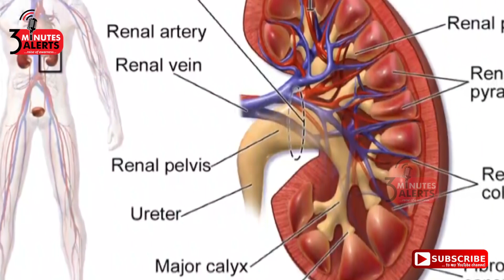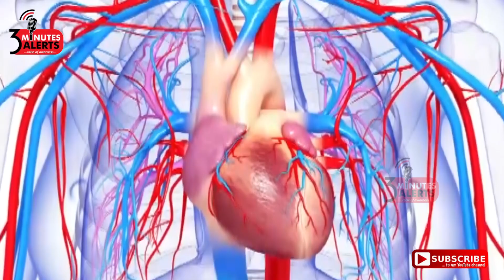ரத்த அழுத்தத்தை விரட்டியடிக்க 10 சூப்பர் டிப்ஸ்கள் /3 MINUTES ALERTS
ரத்த அழுத்தத்தை விரட்டியடிக்க அருமையான 10  சூப்பர் டிப்ஸ்கள்  -ரத்த அழுத்தம் என்பது மிகவும் ஆபத்தான நோய்களுள் ஒன்றாகும். ரத்த அழுத்தத்தை சாதாரணமாக எடுத்து கொண்டாலும் , அதை சரியான முறையில் கட்டுக்குள் வைக்க விட்டால் ,அது இதயம் மூளை சிறுநீரகம் கண்கள் என நமது முக்கிய உறுப்புகளை பாதித்து விடும் என்பதே உண்மையாகும். ரத்த அழுத்தம் தொடர்பான  நோய்கள் முன்பு 40 வயதுக்கு மேற்பட்டவர்களை பாதிக்கும் ஒரு நோயாக இருந்து வந்தது.ஆனால் இன்று 25 வயது கொண்டவர்களுக்கும் கூட இதய பிரச்னைகள வந்து விட்டது. இதற்கு காரணம் ரத்த அழுத்த பிரச்னை தான்.இந்த காணொளியில் ரத்த அழுத்தத்தை விரட்டியடிக்கும் அருமையான டிப்ஸ்களை பார்ப்போம்